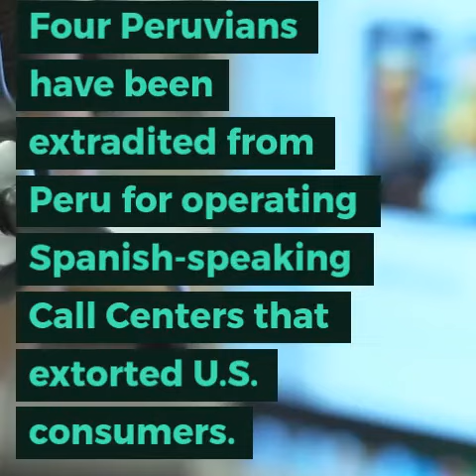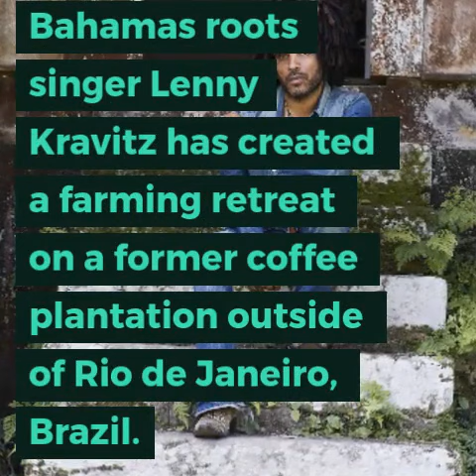CARIBBEAN NEWS ROUNDUP – APRIL 18, 2019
Caribbean born author Marlon James has been named one of TIME magazine's 100 Most Influential People in the world, the only Caribbean national to make the list and more top news making headlines from the Caribbean, Latin America and their Diasporas for this Thursday morning, April 18, 2019 from News Americas Now News Network, a newswire covering the Americas  – the Caribbean and Latin America and its Diasporas, with syndication on Google News, Apple News, across 21 plus news sites including on the Caribbean Today in Florida, on Irie Jam radio in NYC and on Social Media – Facebook, Twitter, Instagram, YouTube, and Linked In.